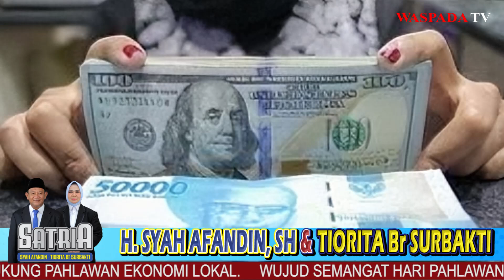Harvey Moeis Kumpulkan 1,5 Juta Dolar